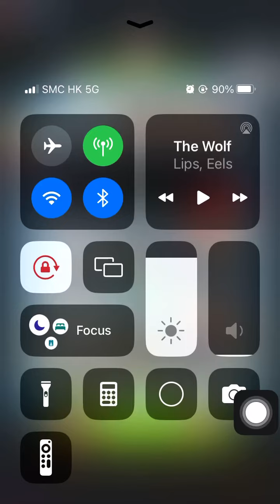Special Missions 3 20241014 Aggretsuko : a Short timer Strikes Back! 烈子 Puzzle Gameplay